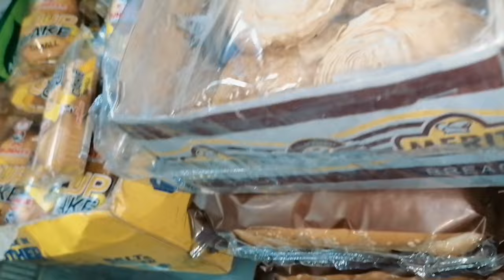Aaj Humne ki grocery ki shopping ki or mazedar Banaya Aalu Matar Pulao😋🥗🤤😘 @asifakamran❤️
Aaj Salon Mein bride aur party Ne kab kiye grocery ki shopping ki Gara ki mazedar Banaya Aalu Matar Pulao majedar si bacchon ke sath Chai injoy Ki sath mein Bakri ka saman🤤👌